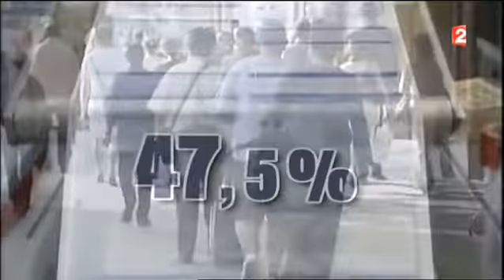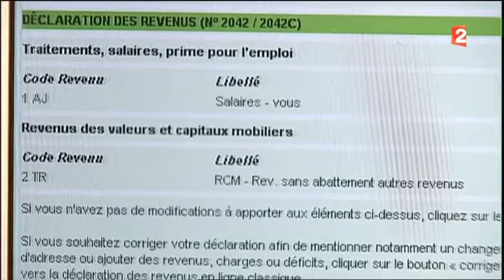Impôts sur le revenu Moins de contribuables mais plus de recettes 2015 05 12